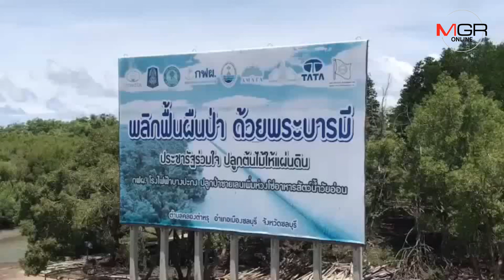ชวนชมปรากฏการณ์ทุ่งชะคราม​ 7​ สีแลนด์มาร์คแห่งใหม่ของพื้นที่ป่าชายเลน จ.ชลบุรี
10/06/2019 ชวนชมปรากฏการณ์ทุ่งชะคราม​ 7​ สีแลนด์มาร์คแห่งใหม่ของพื้นที่ป่าชายเลน จ.ชลบุรี
ศูนย์ข่าวศรีราชา - ชวนชมปรากฏการณ์ความงามทางธรรมชาติของทุ่งชะคราม7 สี ในพื้นที่ป่าชายเลน ต.คลองตำหรุ อ.เมือง จ.ชลบุรี อีกหนึ่งแลนด์มาร์คแห่งใหม่ของการถ่ายภาพและการอนุรักษ์พื้นที่ป่าชายเลนกว่า 200 ไร่